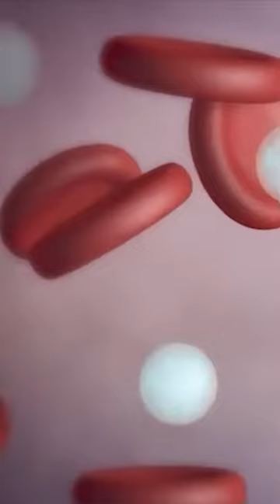Echo contrast agents in cardiology to better visualize the heart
Echocardiography, or an echo is simply an ultrasound of the heart. But sometimes we are unable to see the heart as well as we would like. This can be important in order to rule out or alternatively, diagnose certain conditions that may impact patient care like LV apical thrombus (clot at the tip of the heart), regional, almost never melodies, or cardiomyopathies (abnormalities of the heart muscle) ￼like hypertrophic cardiomyopathy.